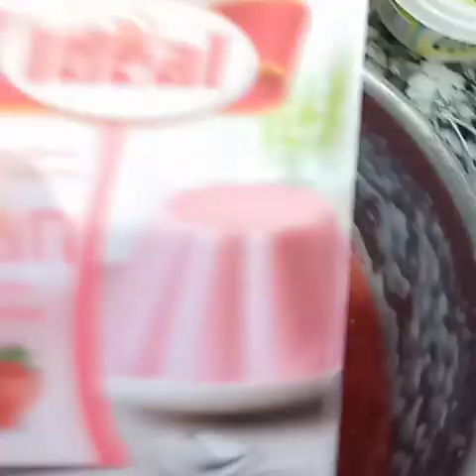تحضيرفطوررمضان سهل وسريع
تحضير_ فطور_رمضان _ام وليد#